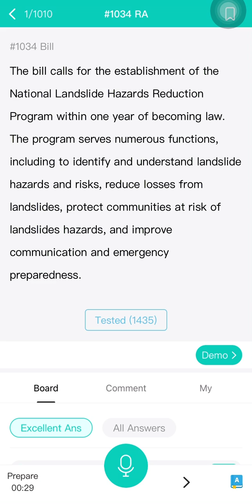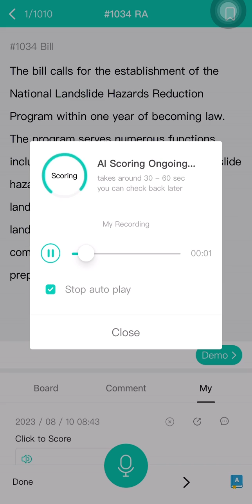How to practice PTE Read Aloud in APEUni Mobile Application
In this video, we'll show you how to practice PTE Read Aloud in the APE Uni Mobile Application. This method is a great way to practice your reading skills on the go!

If you're a student preparing for the PTE (UK) or the APE (Australia) exams, then you'll want to check out this video. We'll show you how to practice your reading skills in an easy-to-use mobile application, so you can be confident when taking the exams!